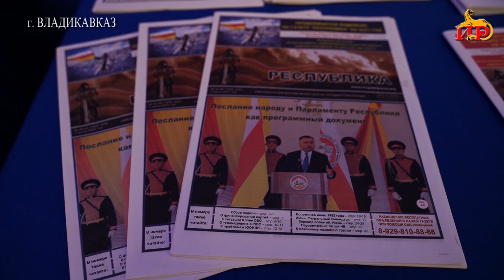Во Владикавказе завершил свою работу медиа форум «PRO Кавказ»